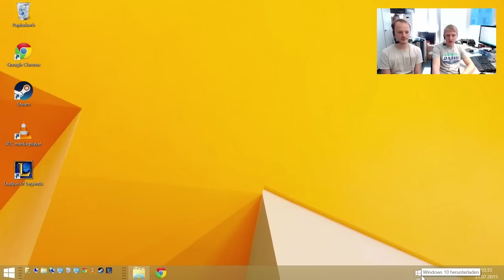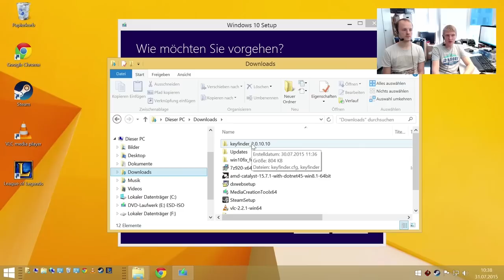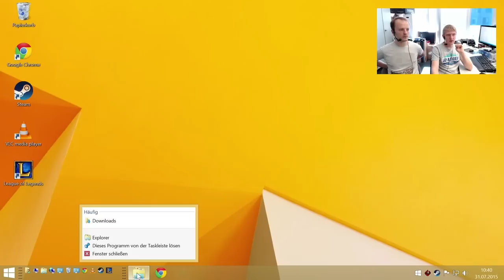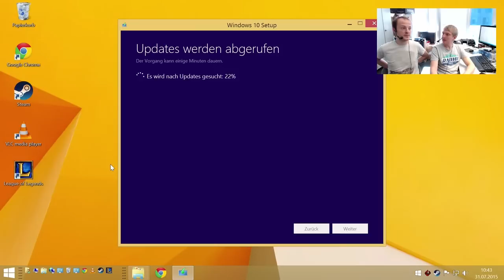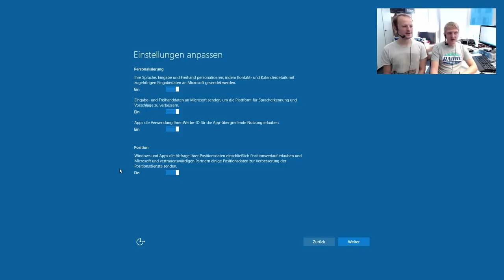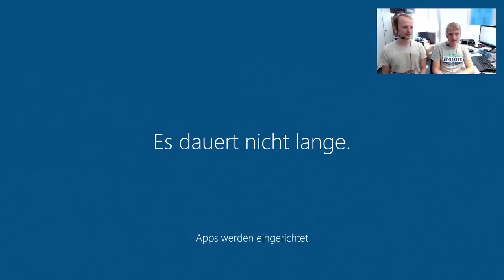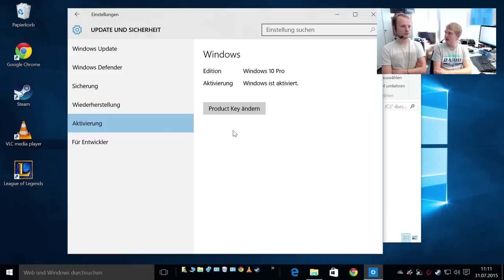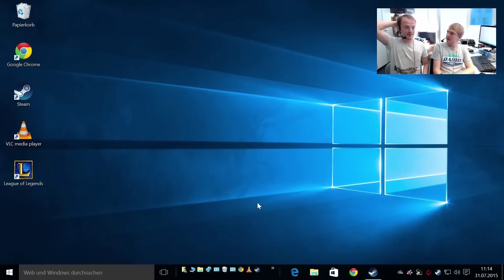Windows 10 installieren: Alle Fallstricke des Upgrades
UPDATE! News zur Hardware-Bindung von Windows 10
Wir zeigen den Wechsel zu Windows 10 und klären unter anderem, ob alle Dateien und Spiele erhalten bleiben und wie es mit der Hardware-Bindung aussieht.